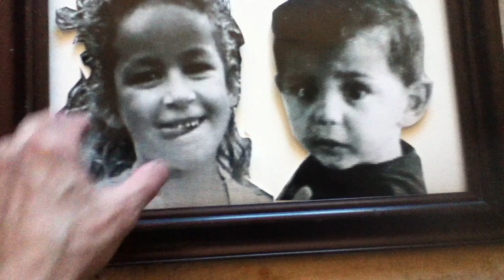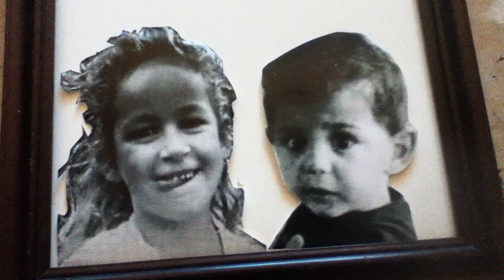SWD57,pt1: Oct.2023 Israel-Gaza war, 2 source photos for planned anti-war education art © A K Segan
October 18, 2023: I’m planning a new tolerance education drawing in memory of the children who needlessly die in conflicts worldwide, including in the Israeli-Palestinian conflict-without-end. As the adults  who drive the horror and misery with their seeking violent, blood and death “solutions” (which never work!) refuse to sit down, break bread and seek to end the horror.
If the South Africans and the Northern Irish could hammer out the peace with hated enemies viewed as terrorists on both sides of those conflicts, then why can't the Israelis and the Palestinians do the same? What are they waiting for?
On October 18, 2023 I prepared 20 inch x 16 drawing paper to fit in a wood frame. This is video footage, pt 1, October 18, 2023, I showed the 2 source photos I will be using as source imagery for the drawing I will begin.
The girl, at left, is being drawn from a photo of the Kedem family. Both parents, Tamar and Yonatan,  and their three children: Twins Shachar and Arbel, age 6, and son Omer, age 4, were slain by Hamas militants, October, 2023 at the Nir Oz kibbutz where they lived, near the Israel-Gaza border.
I first saw the photo of the Kedem family in the website of The New York Post; published online dated October 9, 2023, at this url:
The boy at right: Abdel Nasar, age 2. He; his dad, Ahmed Shamlakh, age 56; and Abdel's 2 month old brother, Omar, died from an Israeli missile strike on Gaza. Drawn from a photo of the dad and his two sons published in The Independent, UK; photo attribution listed as Supplied.
The url of the news article, photos:
This will be the 6th drawing in the Sight-seeing with Dignity human rights art series portraying victims of the Israeli-Palestinian conflict without end.
See, in my website, these prior five SWD (catalog initials of that series) artworks about victims of the Israeli-Palestinian conflict without end:
SWD 14: Shalom alekhem! Salaam aleichem! A Jewish Israeli child and a Gazan child.
SWD 17: The Situation is at Hand - Homage to Juliano Mer-Khamis, an Israeli-Palestinian actor, documentary film director, Freedom Theater director and theater workshop teacher in Jenin, the West Bank.
SWD 23: Salaam aleichem! Shalom alekhem! Four teenage Israeli-Palestinian conflict victims.
SWD 51: Palestinian American journalist Shireen Abu Akleh and an Israeli rocket-propelled gefilte.
SWD 52: Italian photojournalist Raffaele Ciriello, died covering the Israeli-Palestinian conflict  in the Ramallah, in the West Bank, March 13, 2002.